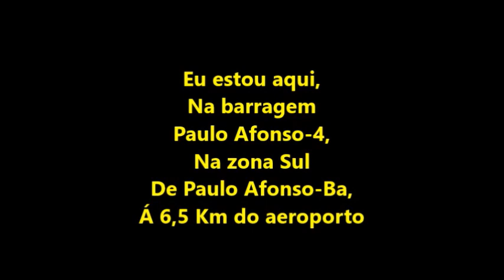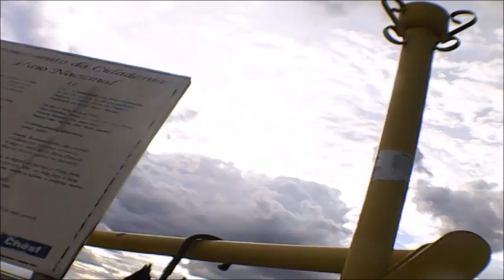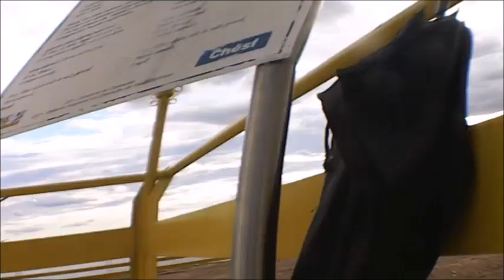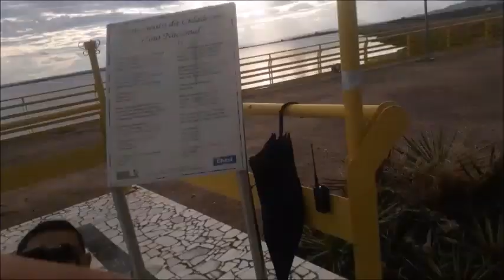Voo 4047 da Azul Linhas Aéreas filmado por mim e por 1 amigo meu em 04/12/2023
AIRCRAFT
ATR 72-600
REGISTRATION
PR-AQJ
Este voo seguiu prá Recife-Pe
Decolou do aeroporto de Paulo Afonso-Ba as 16:45hs, filmagem de André Moto taxi
Início desta filmagem com meu celular as 16:40hs,
E final desta filmagem as 16:55hs com minha câmera DSLR e com meu celular na barragem Paulo Afonso4, na zona Sul de Paulo Afonso-Ba, á 6,5 Km do aeroporto.